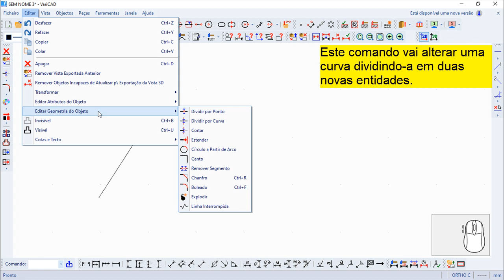Varicad 2020 Comandos Português - Dividir por Curva